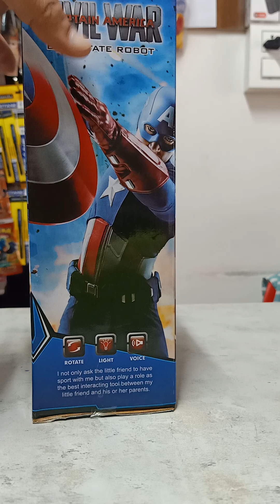ROBOT AMERICA CIVIL WAR🤺